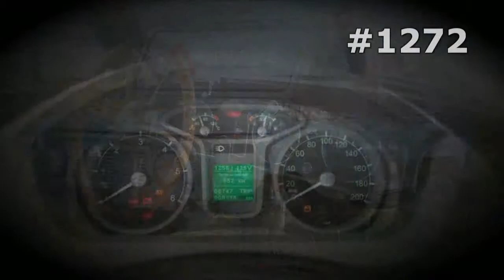#1272. Lada 4x4 Niva in Race [RUSSIAN SUPER AUTO]